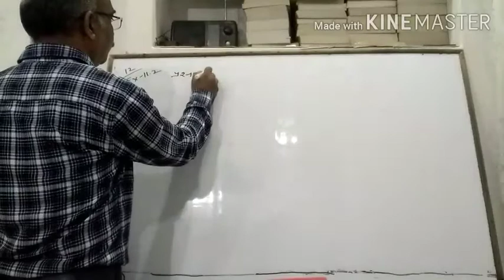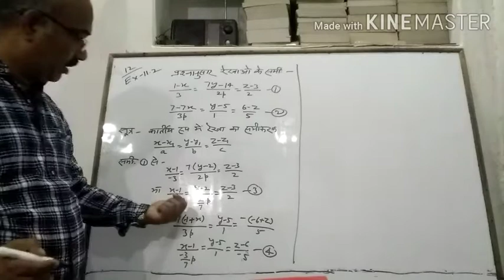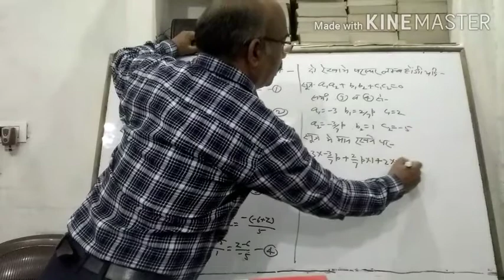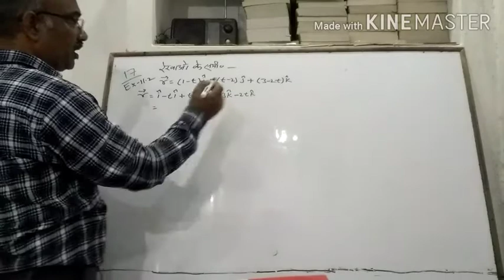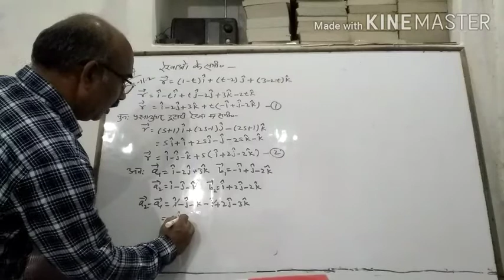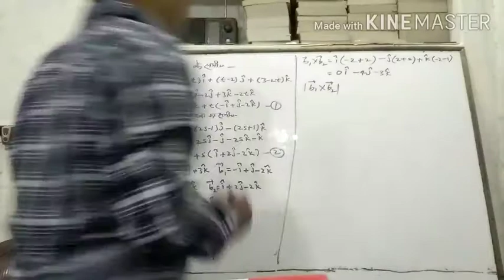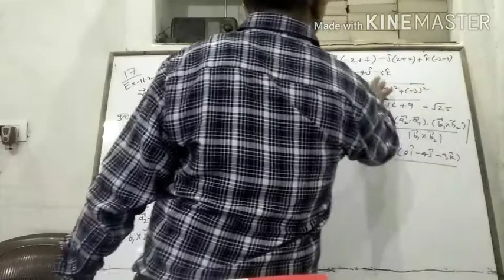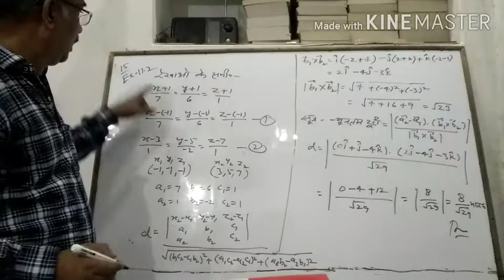Three dimensional geometry, class-12part-10,ex-11.2, by-Akhilesh kumar shukla GVIC koraon prayagaraj